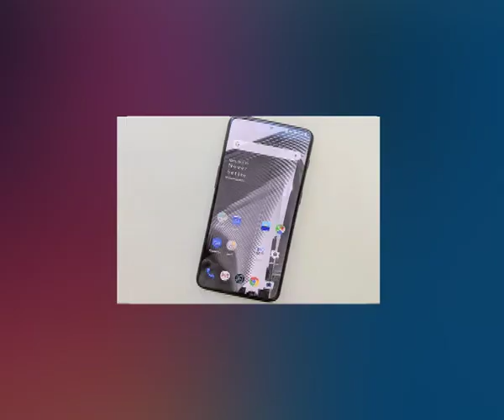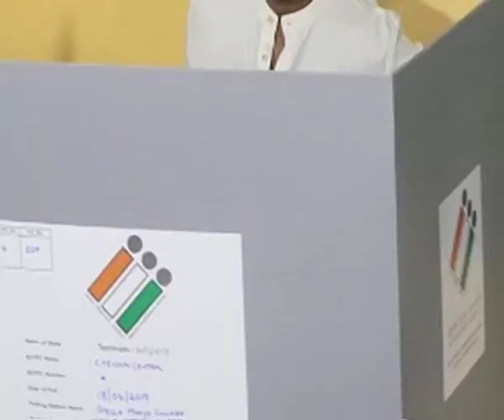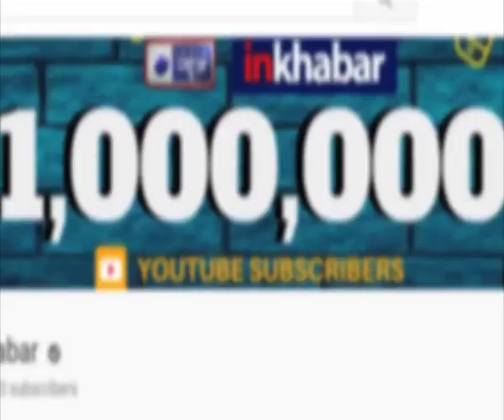Top 20 News Today, 18 April 2019 Breaking News, Super Fast News Headlines आज की बड़ी ख़बरें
Watch here आज की बड़ी ख़बरें, Nonstop Morning Live News, Today News Headlines, superfast news of today, आज सुबह की बड़ी ख़बरें.
18 April 2019, Top 20 News of the Day, Breaking News, Super Fast News Headlines of the day Speed News

18 april 2019 top news,
Top 20 News,
Top News,
Top News of the day,
Top 20 News of the Day,
News of the Day,
Breaking News,
Breaking News Today,
Super Fast News Today,
Headlines of the day,
Headlines of today,
Headlines today,
Speed News,
news in hindi,
Headlines in hindi,
hindi News and Headlines,
आज बड़ी ख़बरें,
आज की बड़ी न्यूज़,